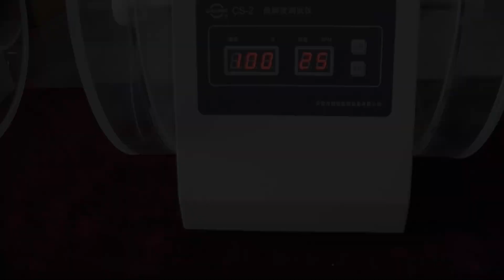TEST BY AN ORDER MIXES INGREDIENTS INTO POWDER AFFECT